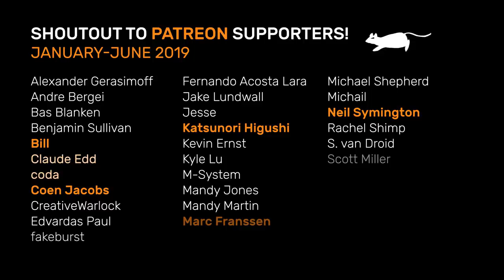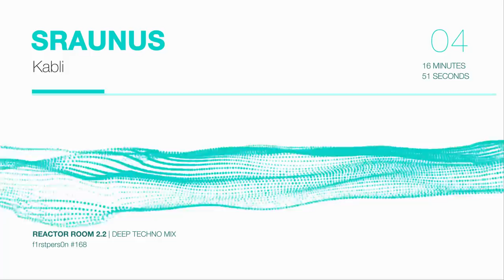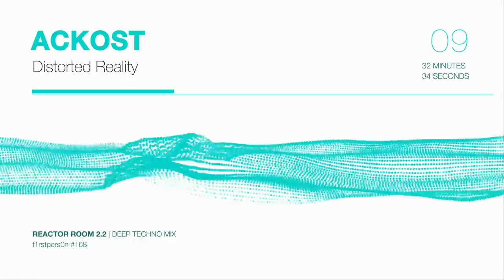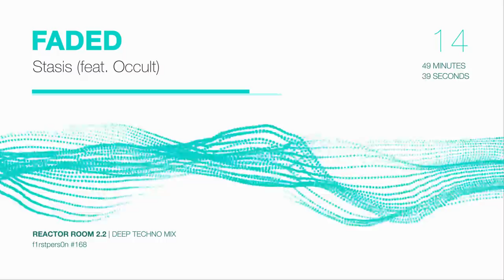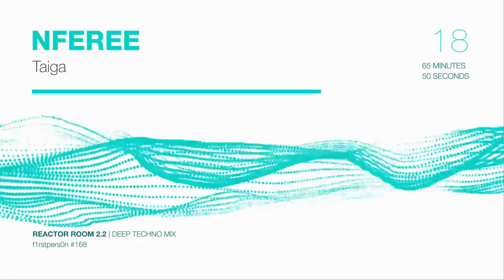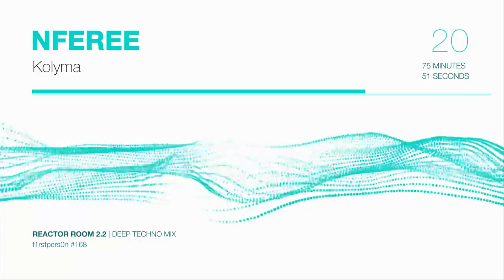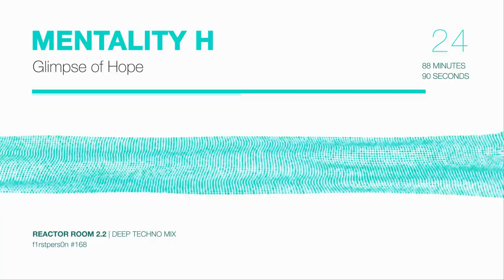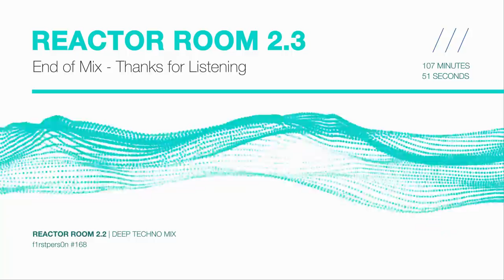Reactor Room 2.3 | Dub Techno Mix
107 minutes of dub techno, featuring releases from Heavenchord, Altone, DeepNorth, Deni Diezer, Ackost, Kooscha, NFEREE, Mentality H, and more in the tracklist.

After a considerably long unannounced hiatus dealing with day jobs and life in general, I've compiled this episode to be slightly longer than usual.

Small note from Happymouse:
I've been collecting vinyl records for some time now and will plan on start mixing them in the near future. Also I'm starting to play out more often and will be joining events in Bangkok supporting local scene from time to time, one of the big upcoming event is Outlook launch party  this July 27th \(◕‿‿◕ )/

Starting with ambient, this mix features varying tempo from 100-130, with assorted progression, whilst retaining the overall chilled vibes, from serene atmospheres to deep cuts and groovy bits. Ideal for background listening or studying.

Tracklist
00:00 | Heavenchord - Serenity (Day & Night)
Agape & Satori

05:55 | Altone - Combine
Zero Signal Records

08:27 | DeepNorth - Endless Space
Hydra Recordings

11:25 | Sraunus - Kabli
Grayscale

17:00 | Altone - Synapse
Reclusive Tunes

19:01 | Deni Diezer - under the cloud

21:43 | Altone - Connect To The Cloud
Default Position

23:53 | Malik Faquir - Affair To The Heart (Andrew KTz Remix)
Zero Signal Records

27:27 | Ackost - Distorted Reality

32:44 | Fleshy Temples - Welcome to Sandoz

35:54 | Ackost - Feels And Fragments

38:45 | Kooscha - Self Aware
spclnch

43:00 | Martin Schulte - Kosmos
hello strange

47:42 | Faded - Stasis (feat. Occult)
Grayscale

51:27 | Daniel Avery - AQPAN6102
Phantasy Sound

55:29 | Abbe Prism - Decomposition
Dog And Man

58:13 | Roger Gerressen - Put That Record On
YY

62:16 | NFEREE - Taiga

68:19 | BT Gate X-138 - Sunday Near Dvina River
Tehnofonika Records

72:47 | NFEREE - Kolyma

75:58 | Kooscha - Unfazed
spclnch

81:02 | Martin Bausch - Floating Elephant
Dreiton

84:20 | Jburg - Solid Substance 002
ESHU

87:40 | Mentality H - Glimpse of Hope
Reclusive Tunes

91:51 | Luke Hess - Hidden Dimension (Patrick Russell Dub Version)
Supercinema Records

96:20 | Paul Nazca - Interstellar (Alexander Kowalski Remix)
suspected

99:03 | Dario Caruson - Extensa
Logo Records

103:00 | Seph (AR) - Faceless
Aula Magna Records